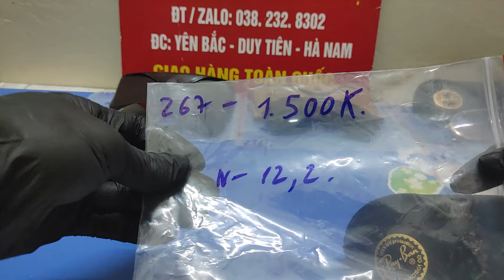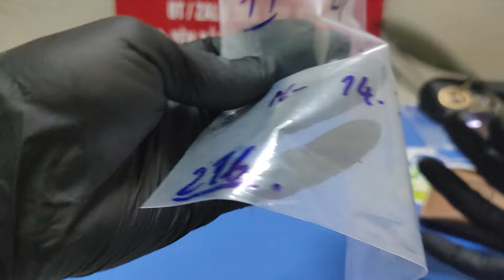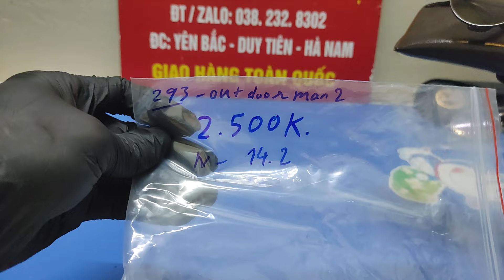28/9 báo giá 10 kính B&L Ray-Ban ( Mỹ) các loại. Đt 0382328302